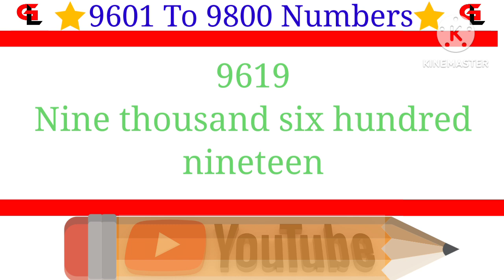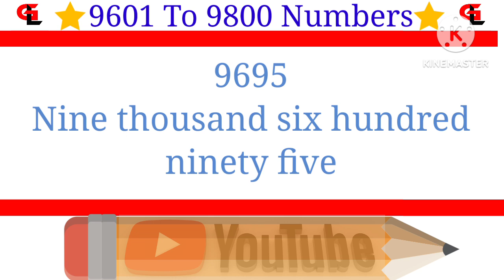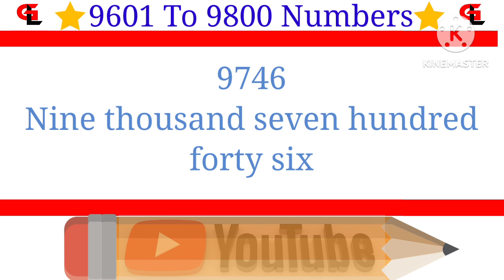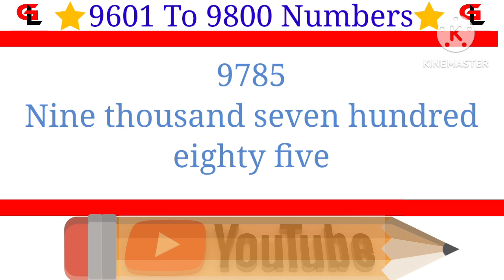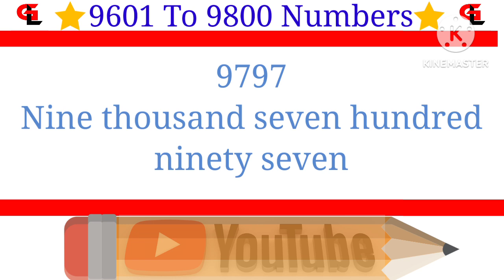9601 to 9800 Numbers ll 9601 Nine thousand six hundred one to 9800 Nine thousand eight hundred💥😍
9601 to 9800 Numbers ll 9601 Nine thousand six hundred one to 9800 Nine thousand eight hundred💥😍

8) 5001 to 6000 numbers learn by music on youtube ll 5001 to 6000 numbers ll 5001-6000"numbers learn😯😍

9) 5001 to 10000 numbers learn by music on youtube ll 5001 to 10000 numbers ll 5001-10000"numbers😯😍

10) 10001 से 20000 numbers सीखे youtube पर ll 10001 to 20000 numbers ll 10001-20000"numbers 2023😯😍

Queries solved:
1)9601 to 9800 Numbers
2)9601 to 9800 numbers in words in english
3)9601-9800 english numbers with spellings
4)9601 to 9800 number names
5)hindi numbers 9601 to 9800 in english words
6)9601 to 9800 number song
7)9601 to 9800 numbers with spelling

Gk Learn
From - Daman and diu
And My Village - Bihar, Simuaara ( India )